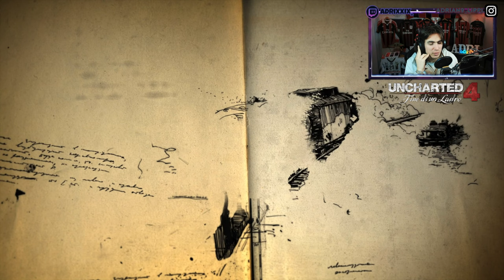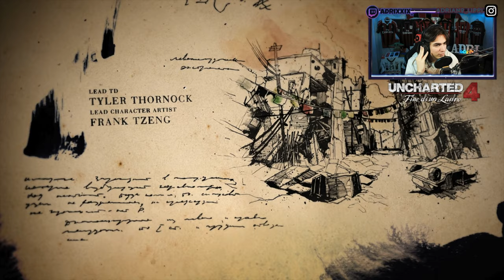🇮🇹 UNCHARTED 4: FINE DI UN LADRO PS5 4K CAPITOLO #2 - UN LUOGO INFERNALE - GAMEPLAY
IL MIO SETUP:
CONSOLE: SONY PS5
MICROFONO: AKG C414 XLII
CAMERA: IPHONE 12 CAMERA FRONTALE
SCHEDA AUDIO: FOCUSRITE SCARLETT 18i8 2nd GEN
SCHEDA DI ACQUISIZIONE: ELGATO GAME CAPTURE 4K X
PC: ACER NITRO 5
SCHEDA VIDEO: NVIDIA GEFORCE GTX
PROCESSORE: INTEL CORE i7 (10th GEN)